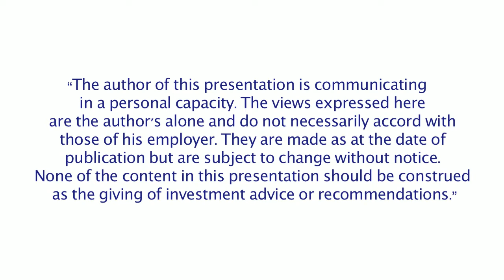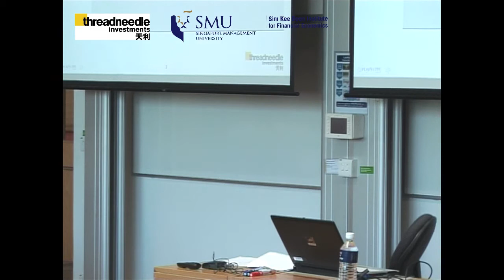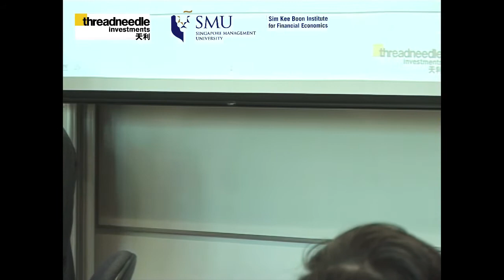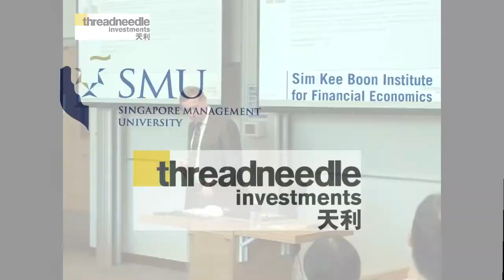Education vs Experience: Managing Funds Successfully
A Centre for Asset Securitisation and Management in Asia Seminar.
By Mr Simon DAVIES, Executive Chairman of Threadneedle Investments

Synopsis
•  What educational background is needed for one to be a good fund manager?
•  How does this prepare a fund manager for a senior role in managing an asset management company?
•  What criteria do institutions apply in selecting fund managers?
•  How do consultants help or hinder this selection process?